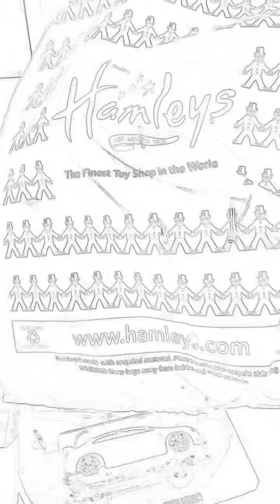Sinar matamu bagai angin yang berlalu